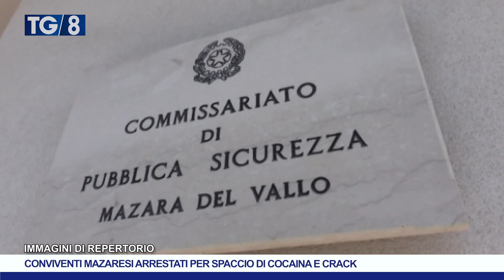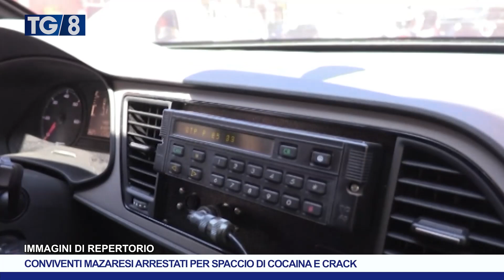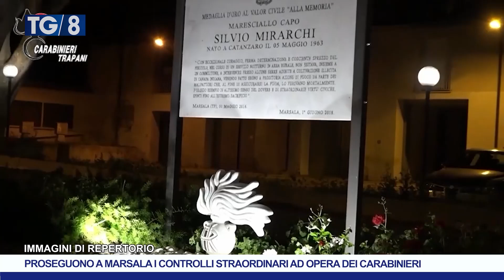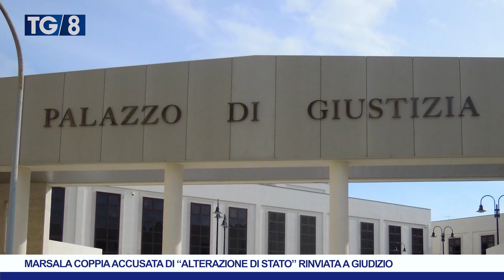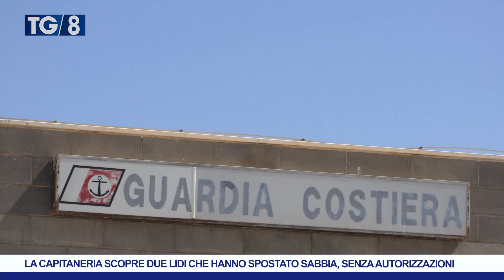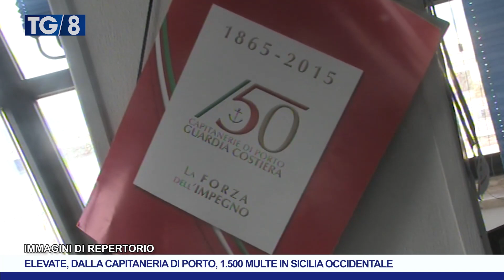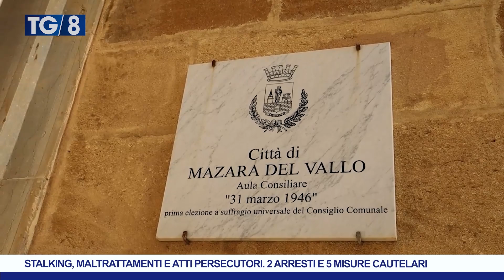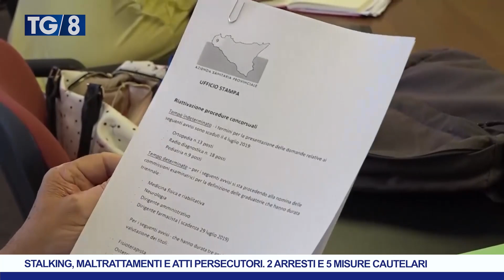TG8 04 OTTOBRE 2024